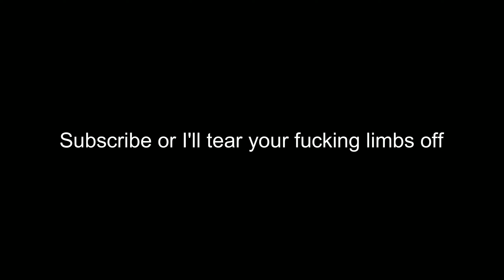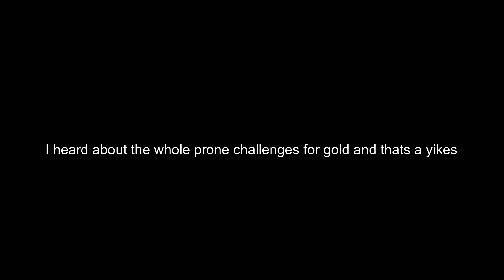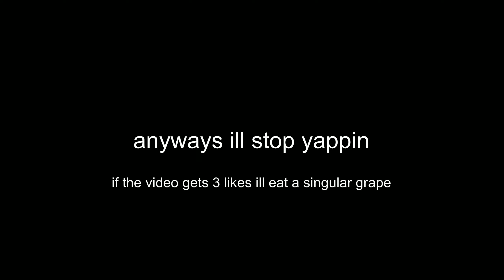Cracked Rainbow Six moments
quirked up white boy with a little bit of swag busts it down sexual style. Is he goated with the sauce?

homies in the vid:
luke(pink)